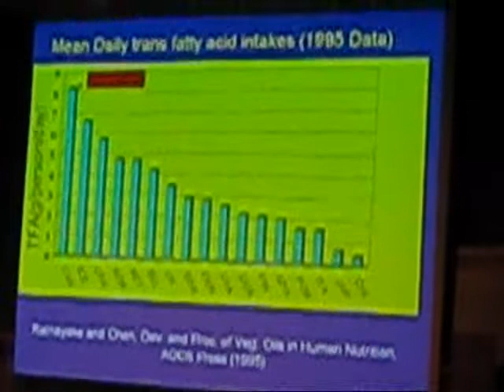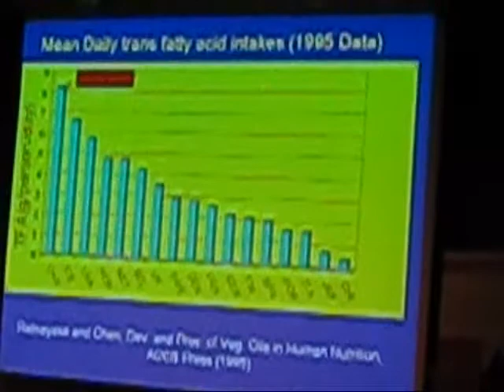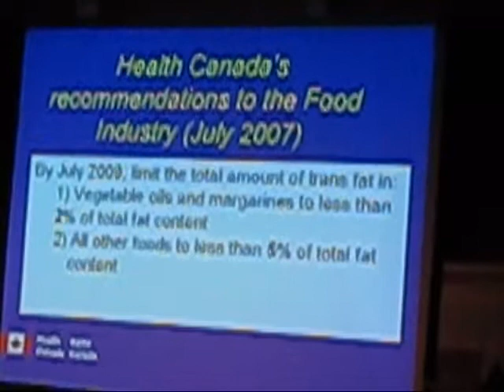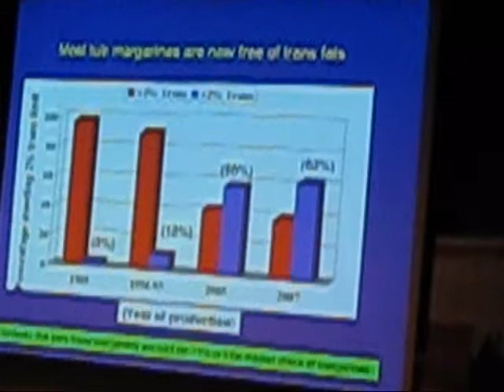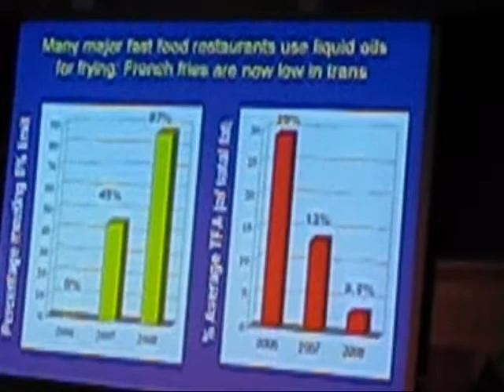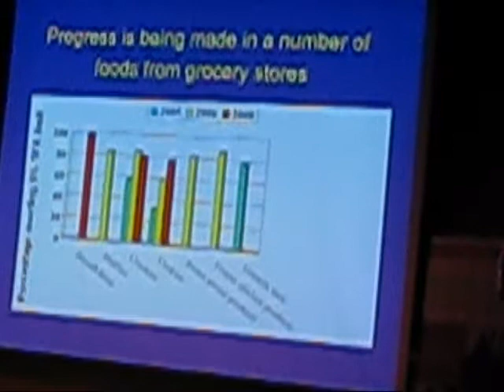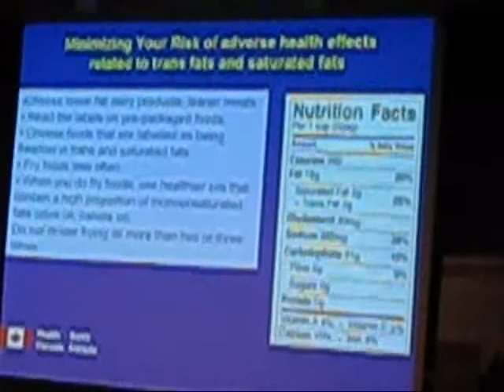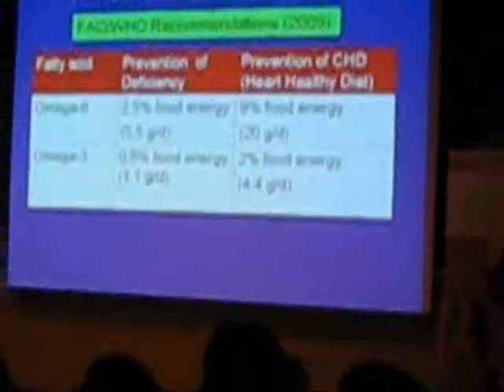Nimal Ratnayake Feb 28 2009 Clip 3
Dr. Nimal Ratnayake is a Senior Research Scientist and Head, Metabolism Section of the Nutrition Research Division at Health Canada, where he is conducting research since 1988 on the nutritional qualities, biological effects and safety of dietary fats. Dr. Ratnayake obtained his Ph.D. degree in Chemistry from Dalhousie University, Halifax, Nova Scotia in 1980. Dr. Ratnayake is the author over 100 scientific publications, authoritative review articles, and book chapters. He has made over 120 presentations at national/international scientific meetings. Dr. Ratnayake is considered to be the world authority on the analysis and health effects of trans fats. Dr. Ratnayake's demonstration of exceptionally high levels of trans fat in the Canadian foods and human breast milk led to the mandatory labelling of trans fatty acids in Canada as a means of reducing the levels in foods. Furthermore, his studies helped to confirm the safety of canola oil and contributed to supporting Canada's canola oil and seed exports. Dr. Ratnayake was the very first researcher to discover adverse health effects associated with excessive intakes of plant sterols. This work led Health Canada to make a regulatory decision not to permit addition of plant sterols to margarines and other common foods in Canada. Dr. Ratnayake most notable recognition came in February 2003 when he was awarded the Commemorative Medal of Queen Elizabeth's Golden Jubilee, citing his research on canola oil and trans fats.